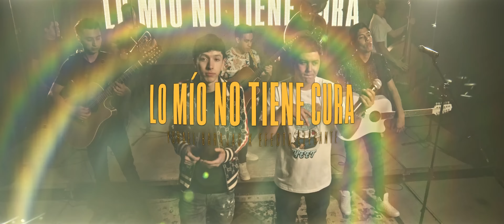Ysrael Barajas, Efecto Elegante - Lo Mío No Tiene Cura (En Vivo)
Letra

Morro y en la mente muchos sueños
¿Cómo ayudaré a mis viejos?

Esa pregunta me la hago
Día y noche sin parar
Tengo hambre de triunfar

Solo, escalando poco a poco
Estoy enfermo del coco
Lo mío no tiene cura
Es una enfermedad mental
Sólo quiero progresar

No es tan fácil salir de aquí
Muchos en su zona de confort son muy felices
Pero yo no nací pa’ estar así
Seguir la rutina, ser parte de un sistema
Y ser Don Nadie
Que nadie sepa de ti

Y así no más, puro Efecto Elegante
Y ni más ni menos
Ya saben por lo que venimos compa Ysrael Barajas
¡Ahu!

Díganle al que me cerró la puerta
Si su casa está a la venta
Pues me sirve de cochera
Pa’ meter mi Mustangsón
La moneda ya giró

Muchas veces la propia familia
Te tira sus malas vibras
Te quieren ver bien, pero no mejor que ellos
Así son, dobles caras aquí no

Y lo mío no tiene cura
Puro Ysrael Barajas